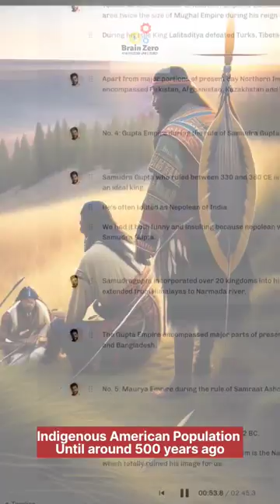The Biggest Empires of the Indian History. No 6: Pala Dynasty under Devpala from 810 to 850 CE